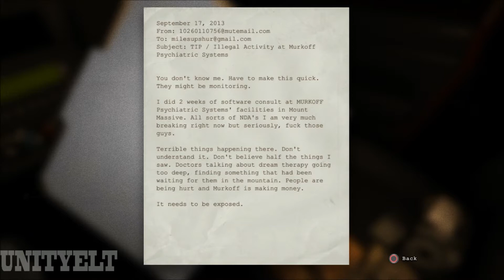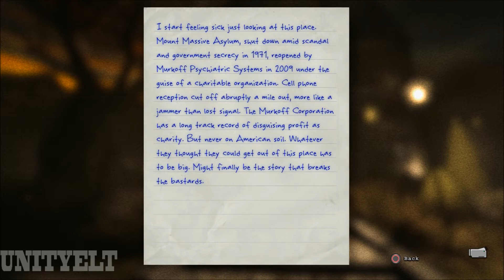Outlast Ps4 Gameplay Walkthrough #1 - Scary!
I was not on commentary mode, my wife was around and i was a little shy haha, but i really got scared there, enjoy the game, theres more of this coming up.